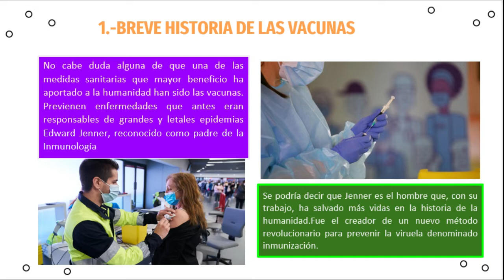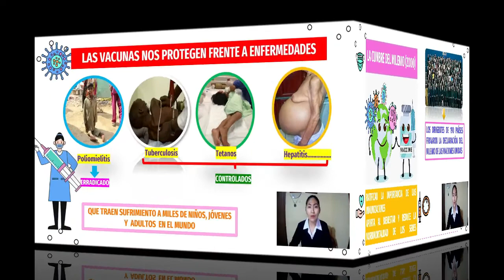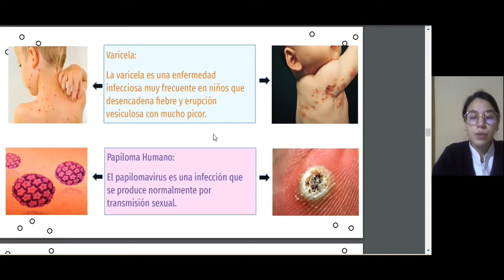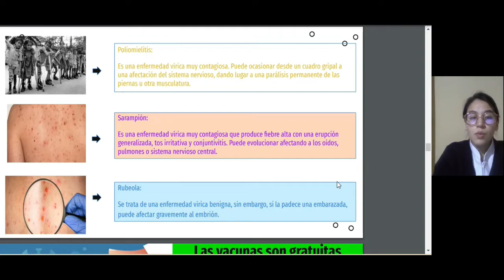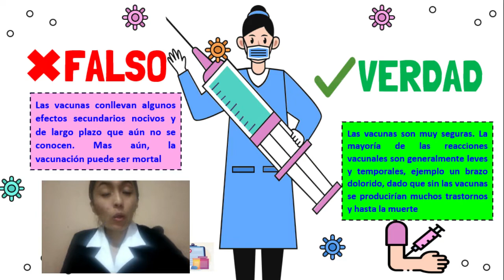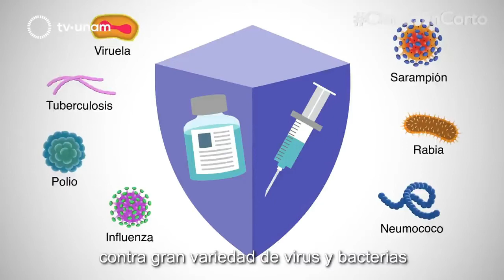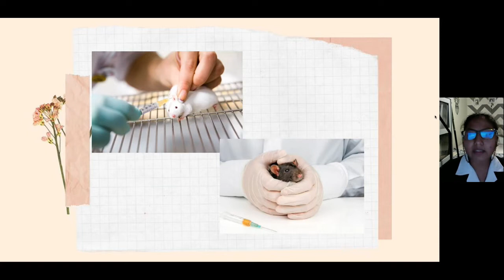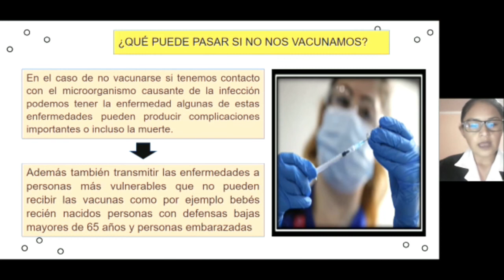Importancia de la vacuna